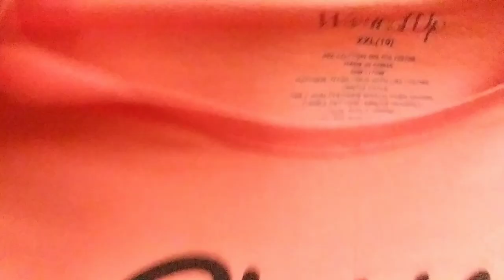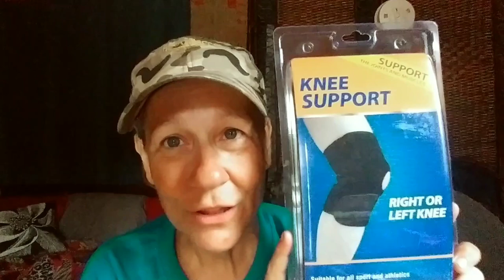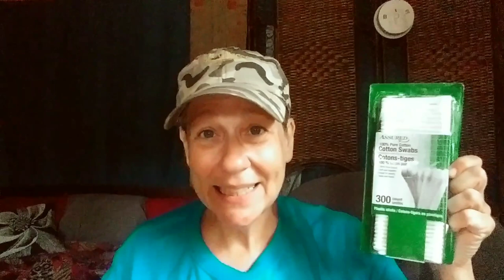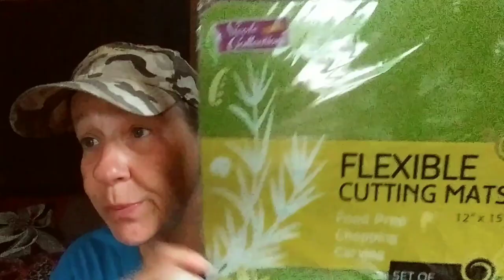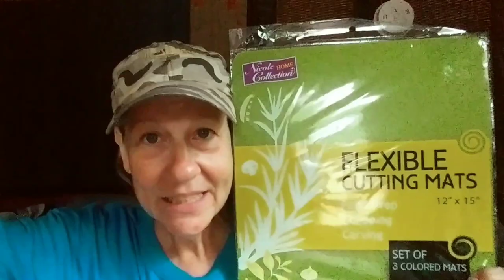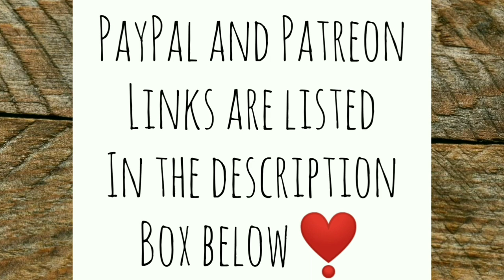A Big Box, a Poster, and FLOWER! - Ann's Tiny Life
Another amazing subscriber sent me a big box filled with all kinds of love, a family makes a birthday poster for me which is the cutest thing ever, and I find an interesting flower! Had to consult with Papa Pepper on this one!

To watch his video on the subject at hand visit the following links: